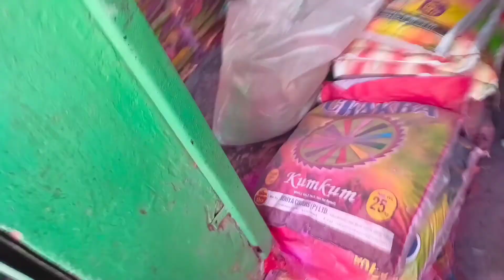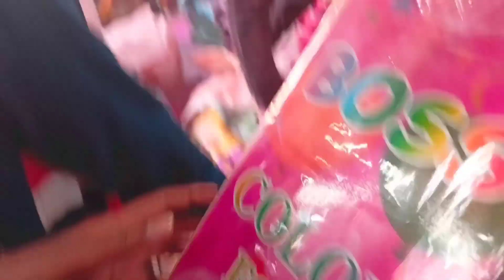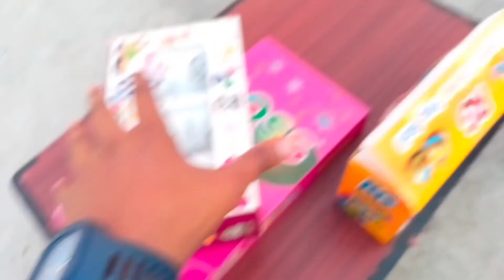New Video ki taiyari Holi Spicial💦 ?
i just edited it in 2 hours 😅 thoda sa samhaal lena guys ❤️

thanks for Yash 🙏🔥